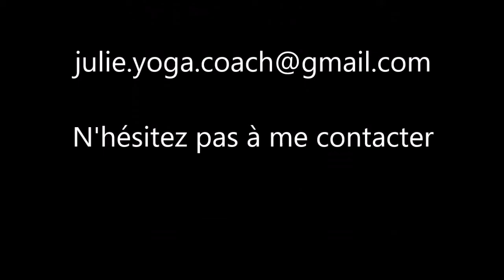Yoga conte – de 7 à 12 ans – par Julie Guitton, dimanche 24 mai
Julie Guitton, professeur de yoga pour enfants, intervient deux mercredis par mois à la Médiathèque. Aujourd’hui, elle propose une nouvelle séance de détente et de relaxation pour les petits de 7 à 12 ans.

« Maman de 2 enfants de 9 et 7 ans, je pratique le yoga, ainsi que la méditation depuis ma première grossesse. Les enfants ont des capacités tant psychiques que corporelles, qui ne sont pas exploitées correctement. Soucieuse de ces petits êtres en devenir, qui sont notre avenir, j’ai souhaité contribuer à une éducation qui laisse les enfants penser d’eux même (atelier philo) ainsi qu’exprimer ce qu’ils ressentent (yoga) tout en étant dans la bienveillance. Ancienne photographe spécialisée dans le monde de l’enfant. En 2015, je fais une reconversion professionnelle, en commençant par la formation Montessori. En 2016, je passe mon CAP Petite Enfance. En 2017, je mets en place le yoga dans l’école Montessori ou je travaille. En 2018, je suis la formation professeur de Yoga pour enfant, ainsi qu’une formation d’animateur de sport collectif. Aujourd’hui, je suis Professeur de yoga pour enfant et je fais également des ateliers parents/enfants, pour que vous ayez des outils pour la confiance en soi, en l’autre, gérer les peurs, la concentration, le bien-être au quotidien. Julie »